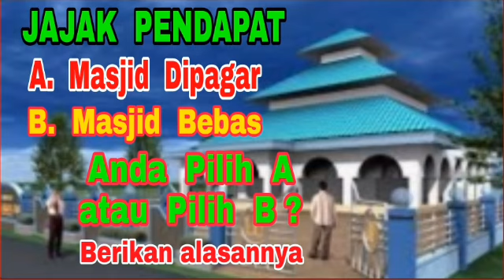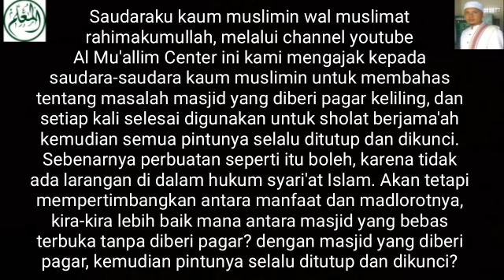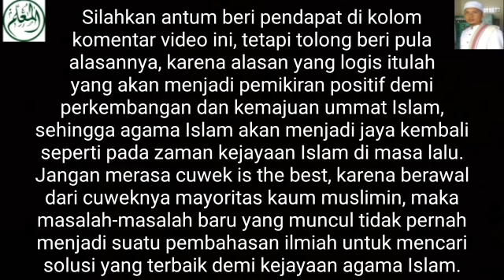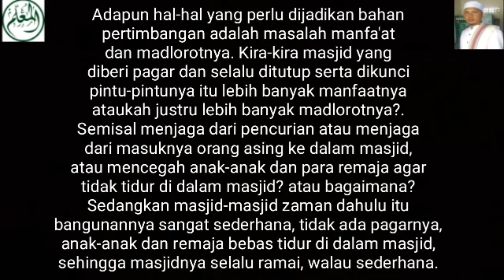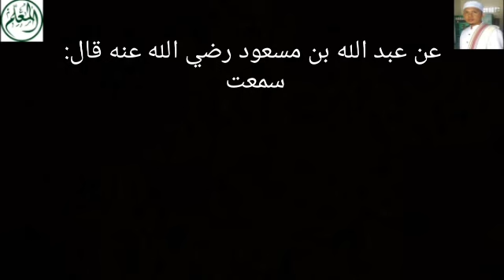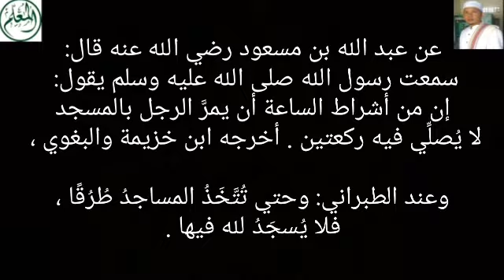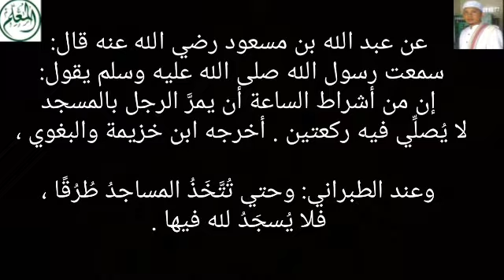Jajak Pendapat Anda - A. Masjid Dipagar - B. Masjid Bebas - Anda Pilih Mana?